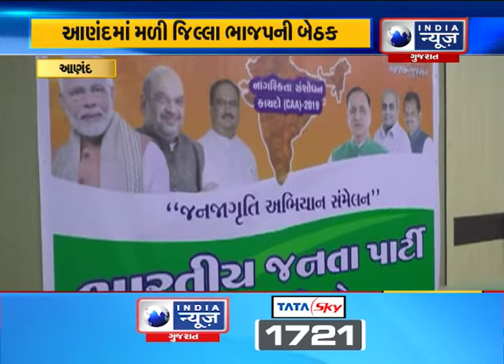Anand : BJP held meeting in presence of Sabdasharan Brahmabhat, NRC Bill discussed in the meeting